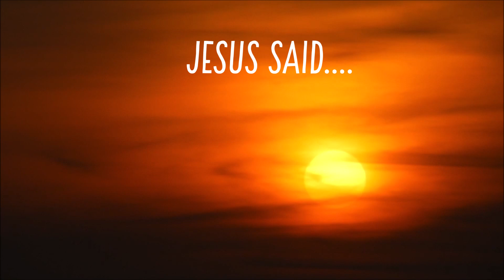Peacemaker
An introductory video made for Splash for Schools and Communities in Sussex UK